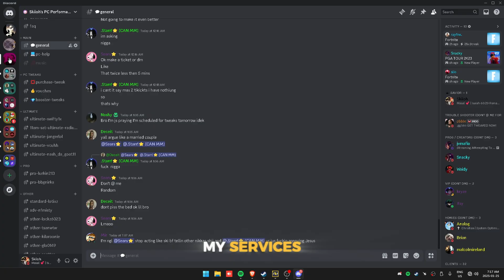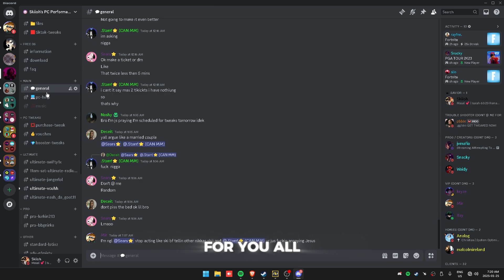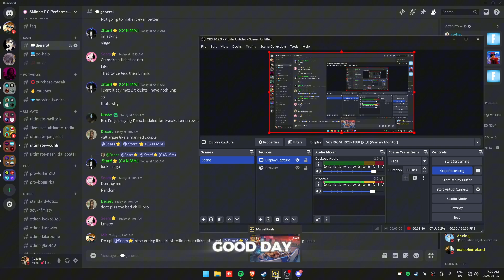WARNING Don't Play MARVEL RIVALS Until You Fix These FPS Killing Mistakes!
So in todays video I am going to walk you through how to boost FPS & lower input delay in Marvel Rivals, In it I show a lot of effective optimizations and game settings that will help your Marvel Rivals, latency and FPS. The main focus of this video is to optimize your Marvel Rivals, to get the lowest input delay along with getting higher FPS in-game, & optimizing hidden GPU and CPU settings for maximum performance.

I am a professional optimizer that will be making videos on Windows 10 & 11optimization guides like Adamx, Fr33thy, Rax & More!

I also will be making videos on ALL games to teach you all how to OPTIMIZE each game!

► There will be a new free PACK soon for all of you to enjoy at 4300
► There will be a new FREE Util soon for all of you to enjoy at 4200
► my discord (4166) currently. The download will be found in files